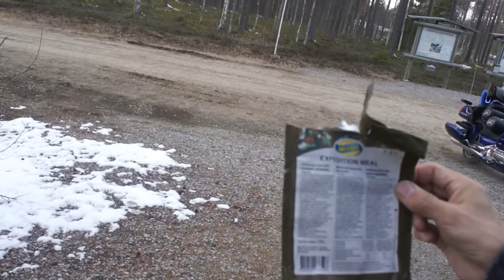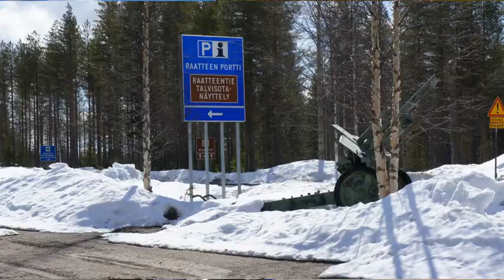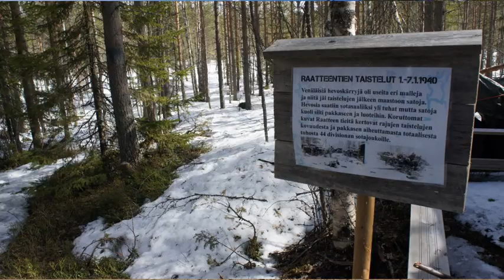Raikua- Petkeljärvi- Hossa-ajo. Osa 3. Keväinen ajotööväily johinnii....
Wanhan kansan viisaus: "Kuukausi kesään KTM:stä, Wingistä wähäsen, pääskysestä ei päivääkään""